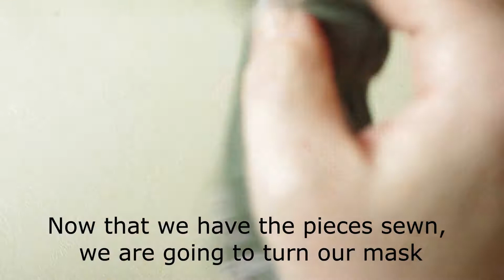How to make Easy Mask - Easy DIY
"The new coronavirus is a respiratory virus which spreads primarily through droplets generated when an infected person coughs or sneezes, or through droplets of saliva or discharge from the nose. To protect yourself, clean your hands frequently with an alcohol-based hand rub or wash them with soap and water."
This is Not a medical mask. It is made for going out and minimize the spread of the virus. The best mask is to stay home.